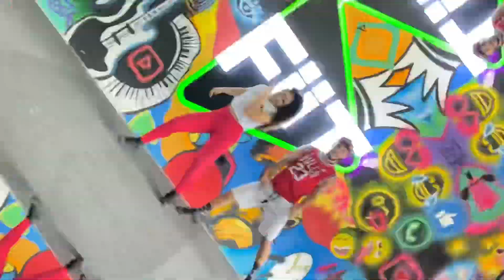BOMBEIRO / Parangolé (COREOGRAFIA TIAGO BARROS)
BOMBEIRO 👨‍🚒

Correee que tem coreografia quentinha quentinha no ar ! 🔥👊🏼💥💃🏻🕺🏻❤️😘😜👨‍🚒